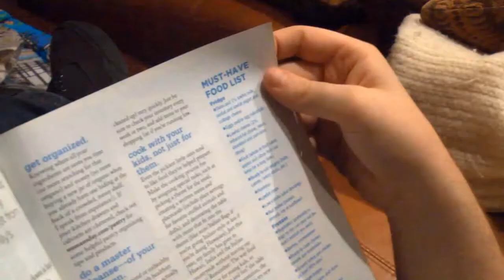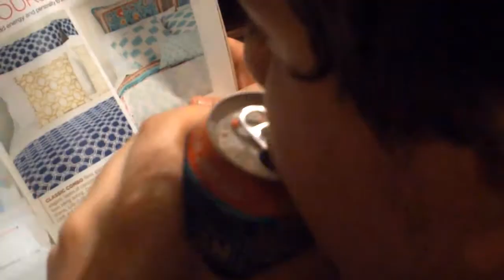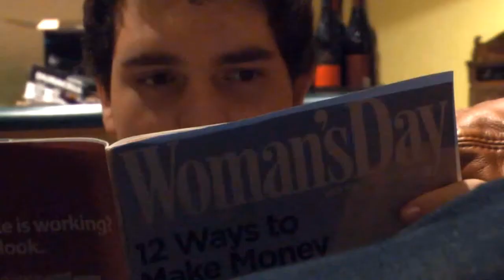Hawaiian Punch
Craig has trouble opening his drink and turns to Frank for help.  (Frank really does this shit.)